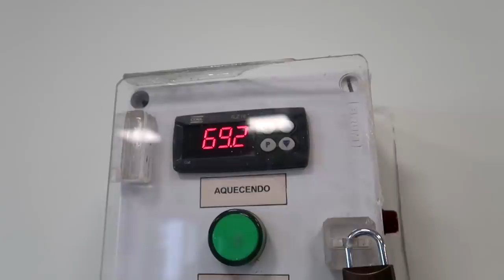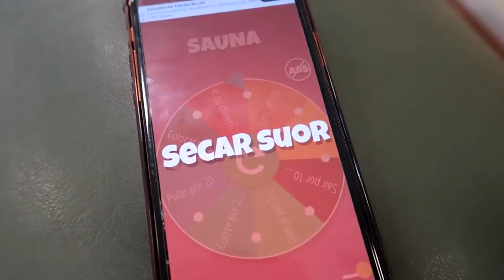O ÚLTIMO A SAIR DA SAUNA, VENCE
Eu e o Ujoãozinho fizemos vários desafio dentro da sauna até que só restou um.. quem será que foi?